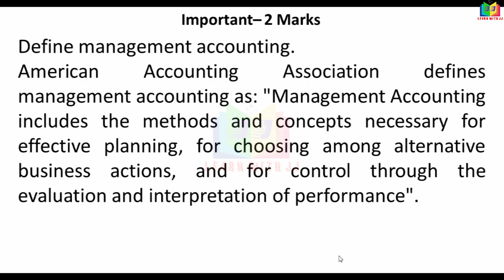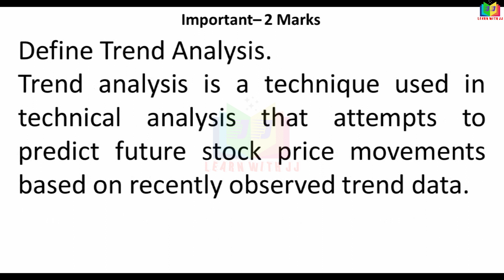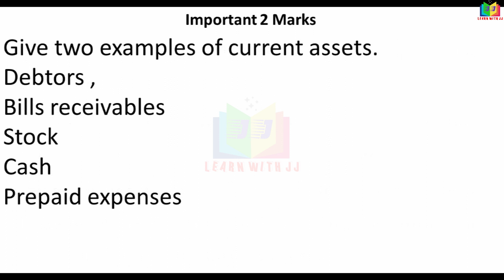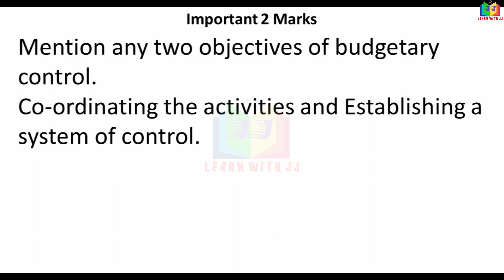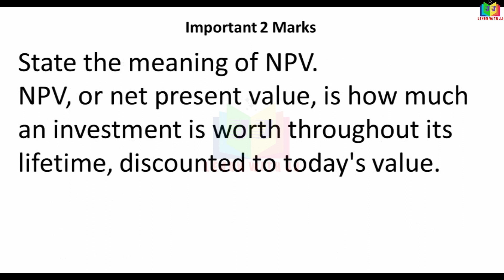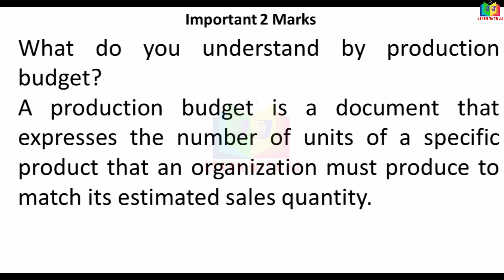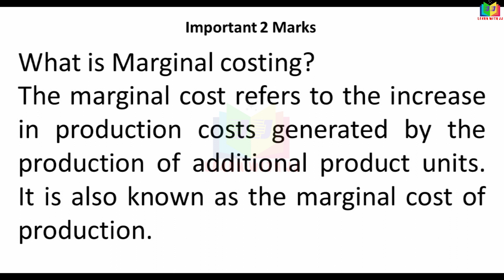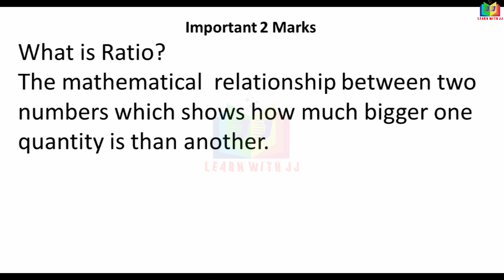managementaccounting || Important 2 marks questions with answers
Important 2 marks questions with answers
Follow us in Instagram